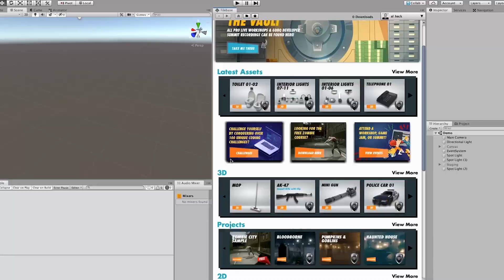BEST OF MADE WITH UNITY #177 - Week of April 21, 2022